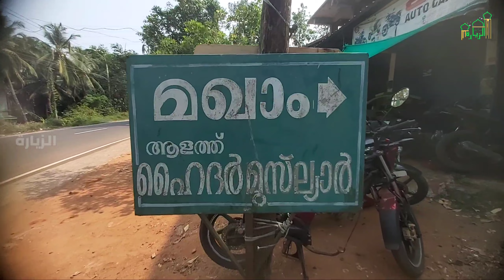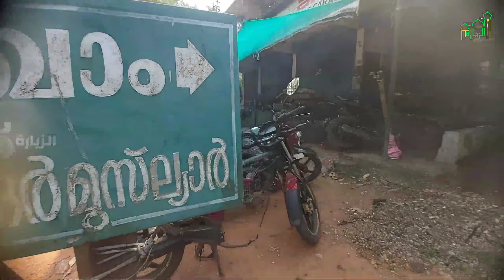വലിയ്യുള്ളാഹി ആളത്ത് ഹൈദർ മുസ്ലിയാർ(ന:മ)|Vlog#172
വലിയ്യുള്ളാഹി ആളത്ത് ഹൈദർ മുസ്ലിയാർ(ന:മ)
Alath Haider musliyar

al ziyara
al ziyarah
ziyarat
ziyara vision
parappalli makham
wayanad
mampuram maqam
nilamuttam maqam history
siyarath
nafeesath mala
panakkad
പൂക്കോയ തങ്ങള്
markaz live
panakkad thangal